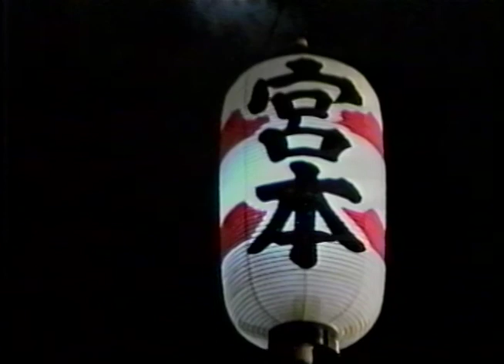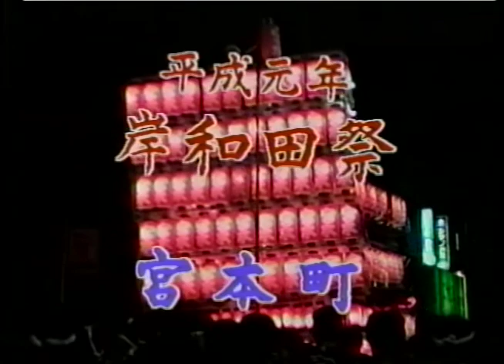平成元年岸和田だんじり祭 宮本町④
1989年9月
※素材元がVHSの為、映像・音声に難あり、 ご了承下さい。
Japon festivali Danjiri Festivali